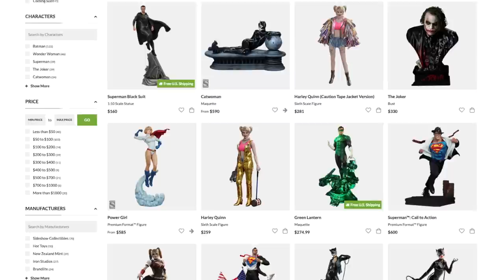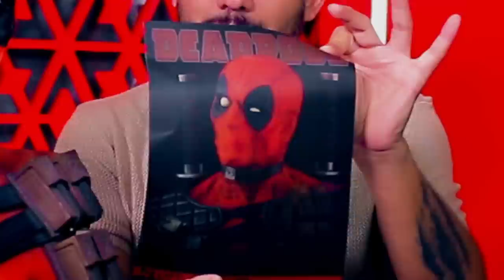Estatua DEADPOOL tamaño real. Bust Sideshow.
Una tremenda pieza nos ha llegado y la quiero compartir con todos ustedes, les gustó?